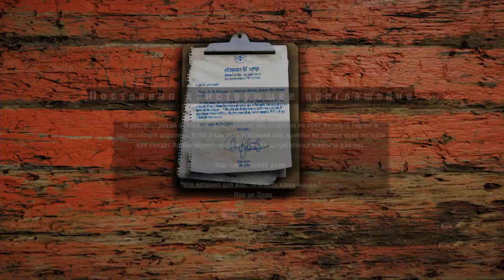Кто в коробке!? | Ню и Zetsu | Far Cry 4 №23